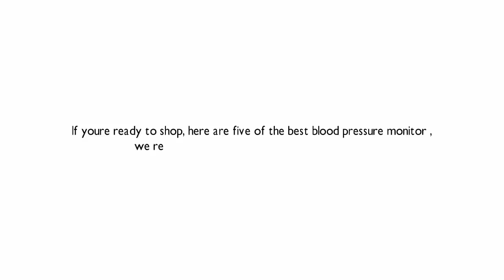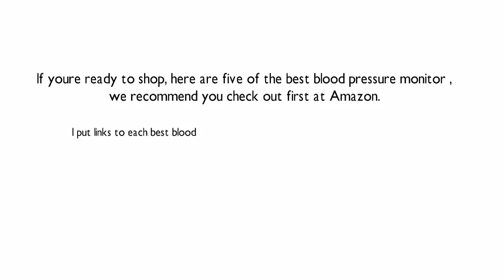Blood Pressure Monitor Review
Omron Blood Pressure Monitor Review!

Accuracy-A Blood pressure monitor should be able to give clear and true results. If a digital blood pressure gives a wrong or inaccurate result about a patient’s blood pressure level, it would send the wrong message to the patient. For example, if a patient was to test his/her blood pressure level and discovers that her/his blood pressure is high while in true is low. That would make the patient worried and looking for quick possible ways to reduce the high blood pressure. That would lead to even more damages to the patient's health. What if the opposite was to occur? The patient would be in even more serious damages because she would feel that her/his blood pressure level has dropped then when in fact it is high. Which could cause the patient death if they did not find out early?